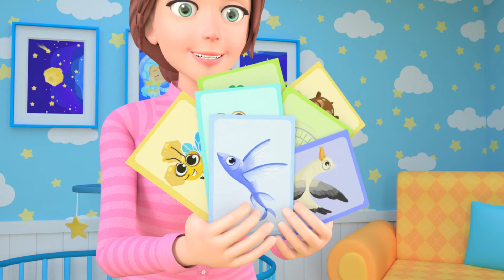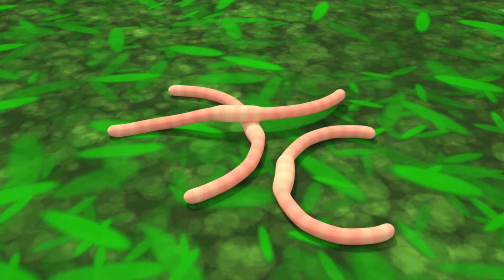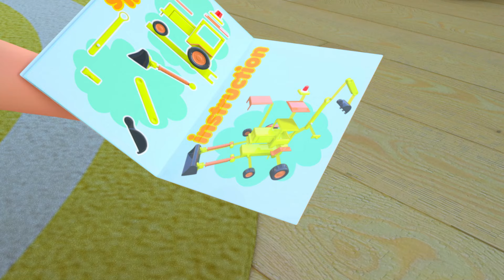👶🍼Newborn Baby Celebration Song | Newborn Baby Songs & Nursery Rhymes